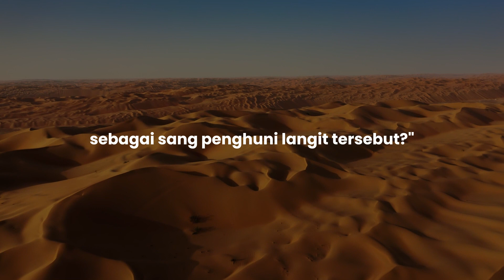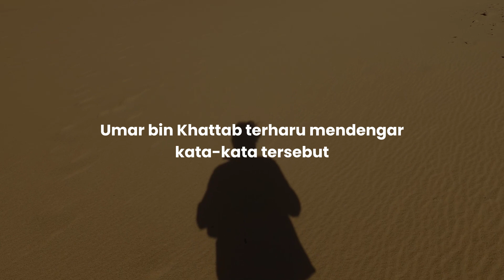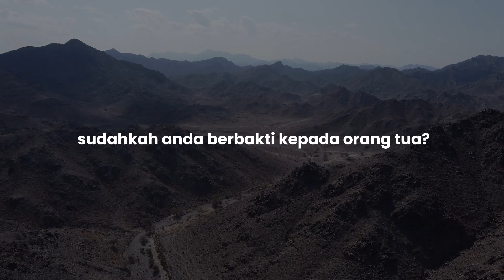PERTEMUAN TAK TERLUPAKAN | Kisah Uwais Al Qarni, Part 2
Kisah Uwais Al-Qarni berlanjut. Namanya yang disebut-sebut Rasulullah Shalallahu ‘alaihi wa Sallam sebagai ‘penghuni langit’, membuat Umar bin Khattab penasaran akan sosoknya.

Suatu waktu, ada rombongan dari Yaman mengunjungi Makkah. Di kesempatan yang sama, Umar pun menghampiri dan mencari sosok Uwais.

Bagaimana kelanjutan kisahnya? Yuk tonton sampai habis!

Bersama Wakaf Salman, telusuri makna dan hikmah sedekah hingga wakaf melalui kisah-kisah inspiratif

Ikut jadikan rezeki kita pastimakinmanfaat yuk dengan wakaf & infak melalui
👤 an. YPM Salman ITB
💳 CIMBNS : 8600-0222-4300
👤 an. Yayasan Pembina Masjid Salman ITB
kode bank : BSI 451, CIMBNS: 022

📲 Info dan Konfirmasi : DM Instagram @wakafsalman.itb